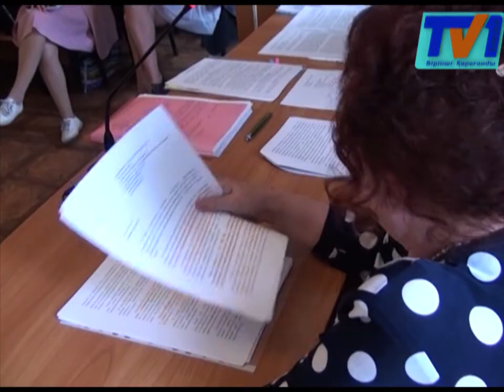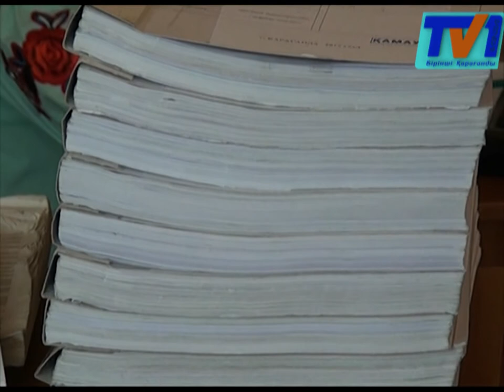«Әлем» сауда үйінен шамамен 20 келі алтын ұрлаған күдіктілер сот алдында жауап беруде.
Бүгін былтырғы жылдың ең аты шулы іске қатысты алдын ала тыңдалымдары басталды. Сотталушылар орындығында екі ағайынды жігіт. Кінәларын мойындамаған қос азамат, тіпті бір мекен жайы бойынша тіркелген болып шықты.
Ашық түрде өткен сот тыңдалымына 12 зардап шегушінің тек 9-ы қатысты. Барлығы күдіктілердің қылмысты алдын ала жоспарлағанын бір ауыздан айтып отыр. Тақырға отырған кәсіпкерлер шығын толық өтемелмейінше бір мәмілеге келмейміз деуде.
Ал айыпталушылар Жандос Асанов пен Данияр Абдраманов сұрақтардан үндемей құтылып бақты. Қос ағайынды 35 пен 36 жаста. Ұрлық жасамас бұрын әлем сауда үйінде күзетші болып еңбек еткен Жандос Асановтың екі кішкентай баласы бар екен. Ал екінші күдікті сотта бұған дейін байланыс маманы болғанын мәлімдеді. Бұған дейін жауапкершілікке тартылып көрмеген азаматтарды үш бірдей адвокат қорғаған. Олар процесте тергеушілердің өрескел қателер жібергенін айтады.
Сондықтан адвокаттар істі қайта тексеруге жіберуді сұрайды. Бірақ бұған зардап шеккендер түбегейлі қарсы. Өйткені  10 томдық қылмыстық іс созылып кетеді дейді.
Қос тарапты тыңдап шыққан судья істі қайта тексеріске жіберетінін немесе басты сот отырыстары тағайындала ма ол жағын ертең шешеді. Өз кезегімізде біз сот барысын бақылайтын боламыз.